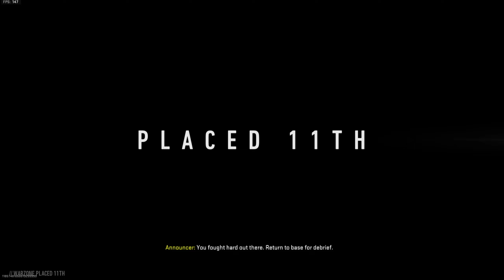The KASTOV 762 *SMG* is BROKEN! (BEST KASTOV 762 CLASS WARZONE 2)